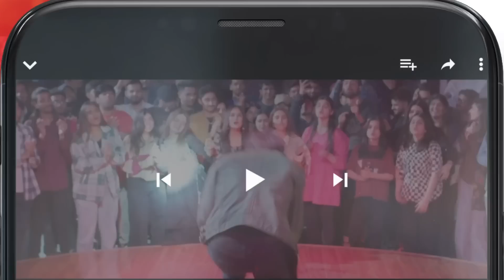Ap Daniyal Bhai Se Dosti Kab Karen Gi..? mamia faizagillani - Meesni - HUM TV